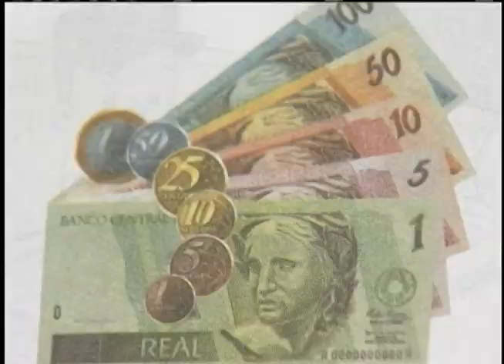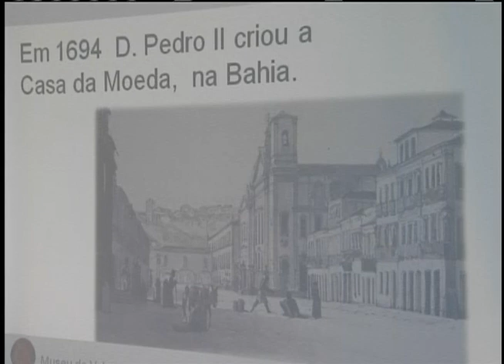Aulas sobre educação financeira movimentam escolas públicas da zona rural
NBR NOTÍCIAS - 25.06.12: Funcionários do Museu de Valores do Banco Central visitam escolas públicas da zona rural de Brasília para darem aulas mensais de educação financeira. Além de noções de economia, as crianças aprendem também a importância de cuidar bem das cédulas e moedas.